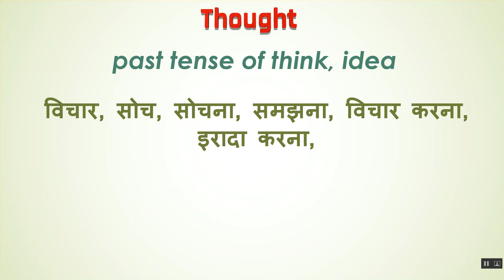Thought Ka Kya Matlab Hota Hai | Thought Meaning in Hindi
Texting & Social Media Abbreviations or Acronyms